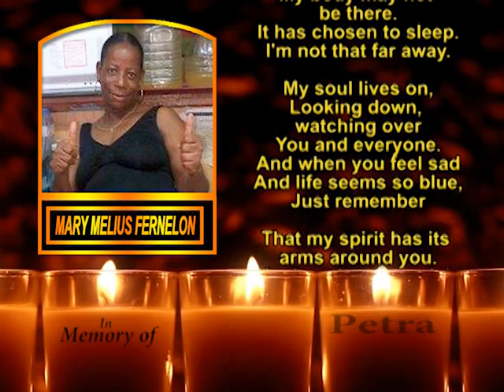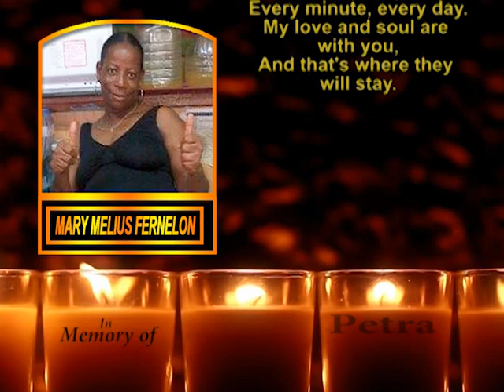Mary Melius Fernelon Memorial